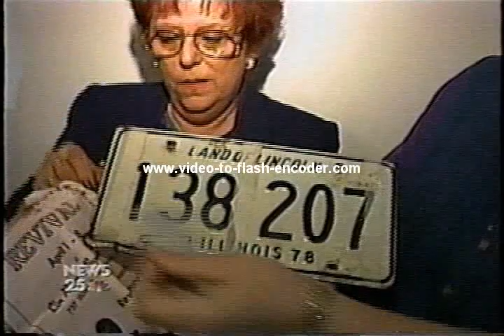2000 Time Capsule News Coverage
WEEK TV's 6:00 news coverage of Elmrdige Baptist Church's time capsule ceremony.